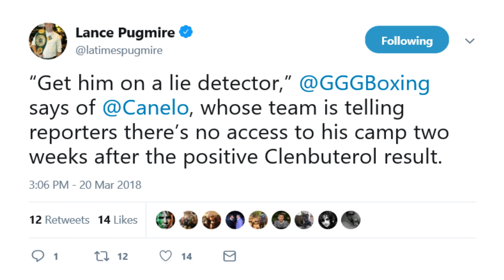(WHOA!!) GGG: INJECTIONS "VISIBLE" ON CANELO IN 1ST FIGHT, CANELO WAS DOPING PRIOR TO GETTING CAUGHT